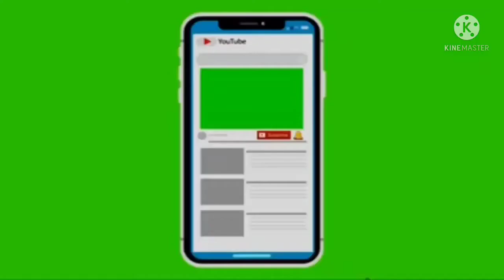बच्चों का फनी वीडियो 17 अगस्त 2023